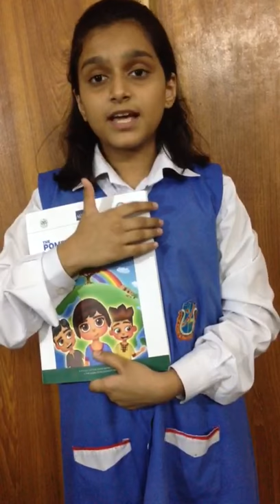The pomegranate Tree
Session of State
Bank of Pakistan